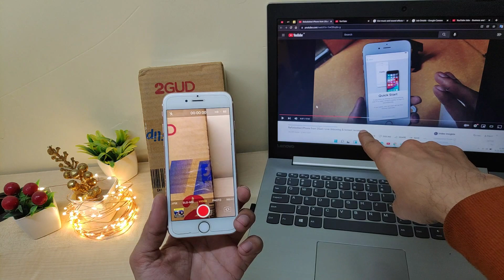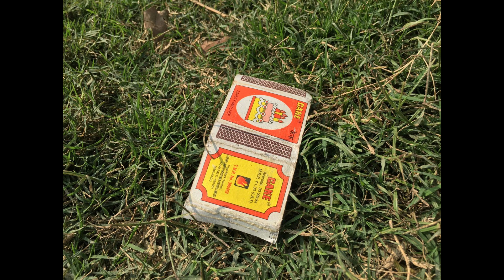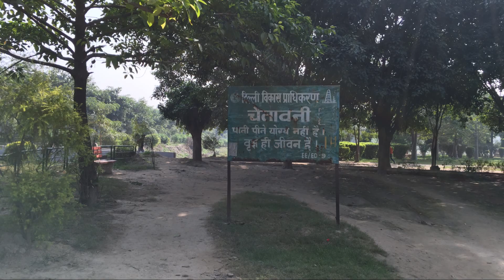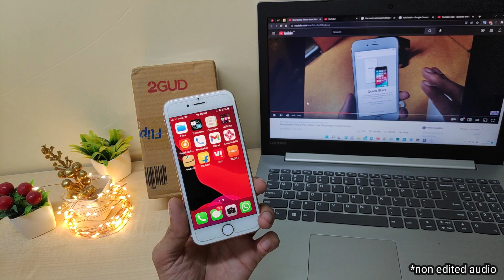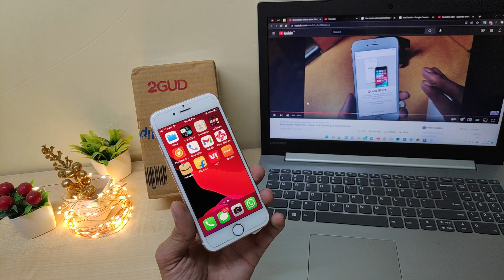Refurbished iPhone 6s Camera Test in details | iPhone from flipkart 2GuD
In this video, i will show you refurbished iPhone 6s camera reviews in detail that i bought it from Flipkart 2Gud for rs 13499/- only.

This video will give you a better idea after checking Refurbished iPhone 6s camera quality that it's still a good option to buy it or not.
I have taken lots of photos and video samples in morning, evening and at night that will help to understand its camera quality and also compared with POCO F1.

Seller is changed now.
iPhone6s 64GB
And always buy in SUPERB quality only, that's a little worth it.

But all refurbished mobile's warranty would be covered from Xtracover only. Link Below to register complaint.

This is related to :
refurbished iphone 6s plus, refurbished iphone 6s camera, refurbished iphone 6s plus price in delhi, refurbished iphone 6s flipkart, refurbished iphone 6s 64gb, refurbished iphone 6s 2GuD, refurbished iphone 6s camera test, refurbished iphone 6s india,
refurbished iphone 6s review, buy refurbished iphone 6s,
apple refurbished iphone 6s, amazon refurbished iphone 6s,
2gud refurbished iphone 6s, iphone 6s camera sample, iphone 6s video,
refurbished apple iphone 6s